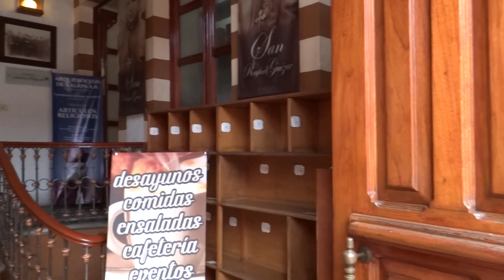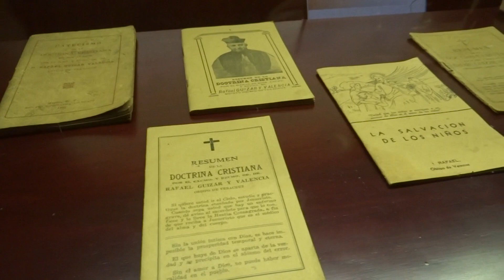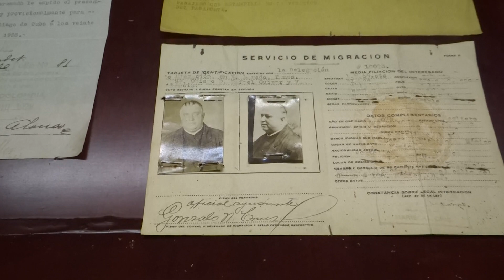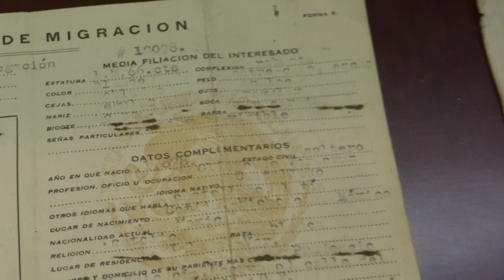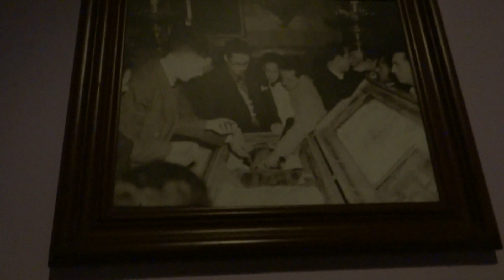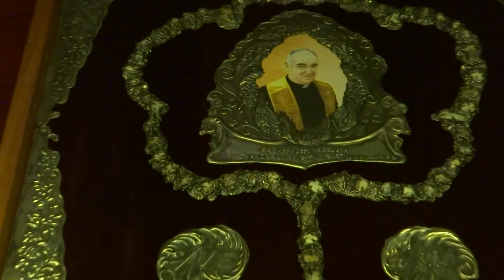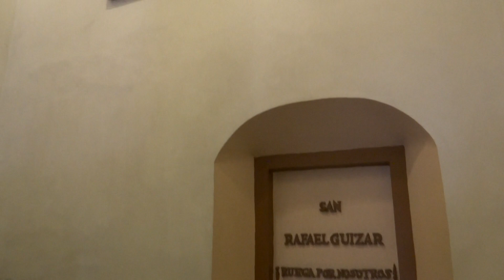Museo San Rafael, sonido ambiental de todo el lugar.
Hemos hecho éste video con el sonido ambiental del museo de San Rafael Guízar, con la finalidad de invitarlo a usted a que lo conozca, decidimos no hacer ninguna narración del espacio para que así sea un pretexto más para poder venir a visitarlo. Deseamos sea de su agrado. Los recorridos Virtuales guiados se encuentran el el sitio de Facebook Rafael Guízar Valencia y el sitio web oficial es en el que encontrará artículos de interés, así como La Radionovela "LA Última Misión! (También disponible aquí en Youtube.  ¡A sus órdenes!